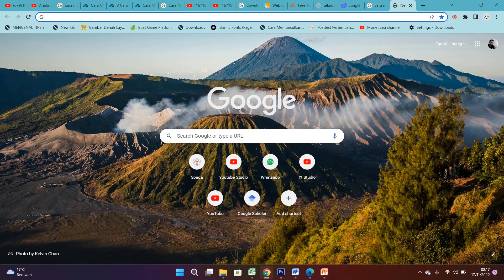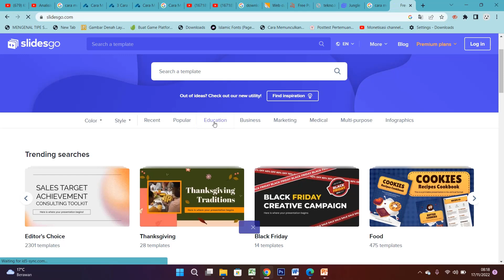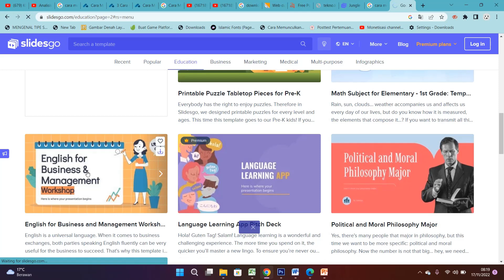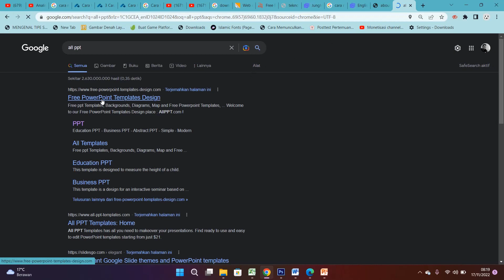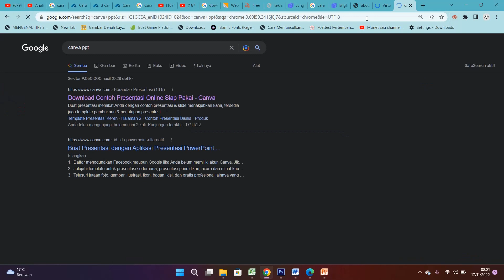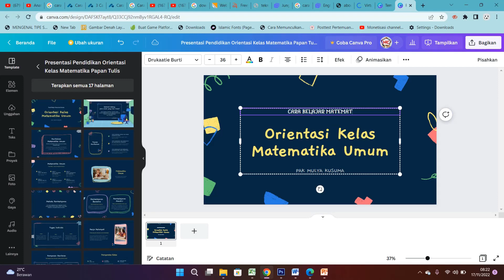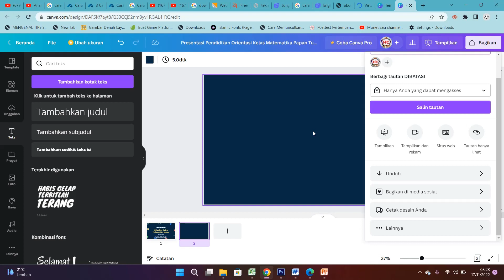Rekomendasi Tempat Download Template Ppt Gratis | Keren dan Menarik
halo sahabatku kembali lagi di chanel ini kali ini saya mau berbagi tutorial bagaimana Rekomendasi Tempat Download Template Ppt Gratis